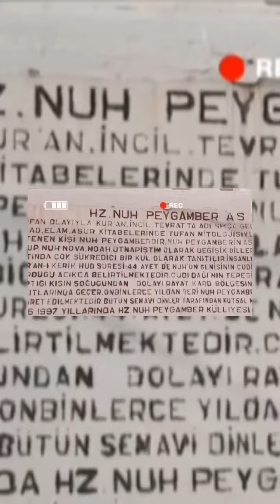💞💞☘️ مقام نبى نوح عليه السلام ... ☘️💞💞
Nabi Nuh adalah keturunan ke Sembilan dari nabi Adam. Nuh dalam bahasa Syria bermakna “bersyukur”. Allah SWT memberi gelar pada Nabi Nuh sebagai abdussyakur. Karena banyak bersyukur.

Nabi Nuh diutus oleh oleh Allah untuk menyebarkan ajaran Islam pada umat Bani Rasid yang saat itu masih menyembah berhala, serta kezaliman di tengah masyarakat yang merajalela.

Berikut ini sebuah artikel mencoba untuk mendata situs-situs yang diyakini atau dilaporkan sebagai makam nabi Nuh. Menurut laporan tidak satupun yang dapat diverifikasi dengan catatan arkeologi...

Nabi Nuh diyakini hidup pada  sekitar tahun 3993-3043 SM
Tempat-tempat yang diyakini sebagai makam Nabi Nuh:

Makam Nuh di Cizre, Turki terletak di halaman Masjid Nebi Nuh. Di sebelah timur adalah Cudi Dağ, yang diidentifikasi sebagai Gunung Ararat dalam beberapa tradisi. Tradisi dari Cizre mengklaim bahwa itu adalah tempat pemakaman asli Nuh dan keluarganya...

ada juga yang mengatakan :
bahwa Makam Nuh, 'makam navigator tua yang terhormat' berada di pinggiran kota baru bernama Kerak. Terletak di barat kota Karak di selatan yordania seperti di akhir video dan merupakan bangunan berukuran kecil (57 meter persegi).

Dibangun dari batu dan tanah liat berwarna hijau dengan puncak kubah di tengah pemakaman kota Karak, yang diberi nama "Makam Nuh", dan konstruksinya berasal dari era Mamluk, yang dihancurkan lebih dari satu kali...

والله اعلم